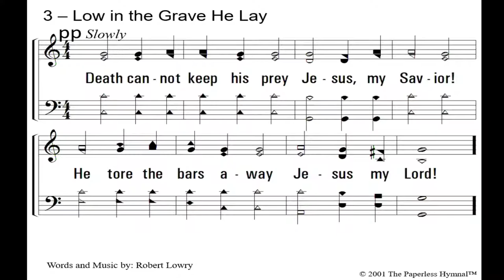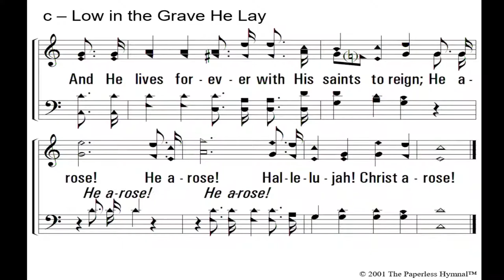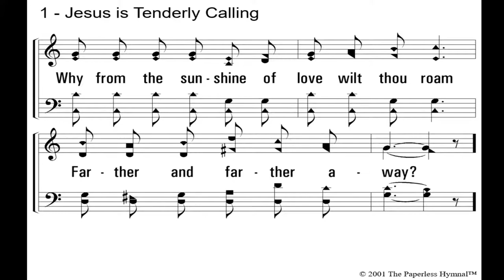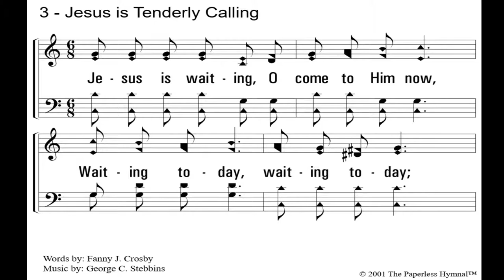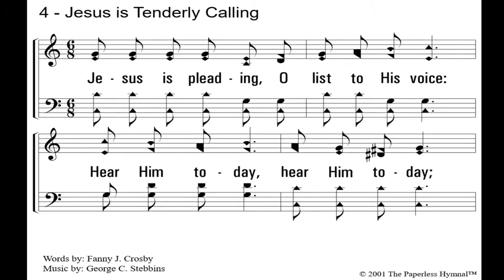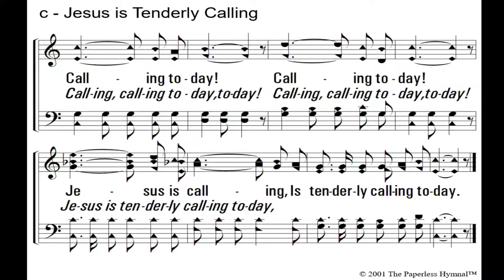Sunday Evening Bible Study with BJ Clark